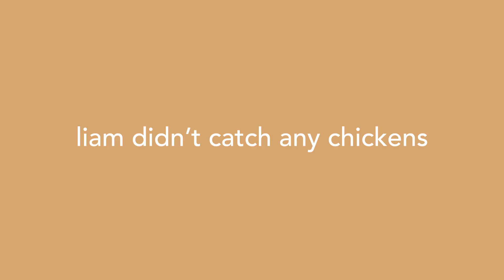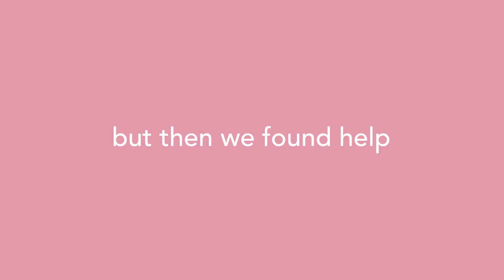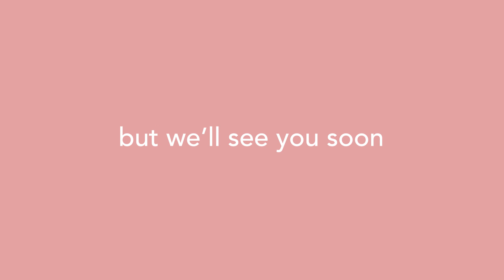vol 10 // Sunshine Coast w/Patrice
YOU HAVE GOT TO BE JOKING ME! Yes this is the second Escapade within a week. Here you can watch the second Instalment of this eventful Queensland trip. In this section our good friend Patrice takes us to the Sunshine Coast for numerous activities including but not limited too: dinner, a sleepover at her dads place (with chickens), a swim and a bit of frisbee. BUT this trip was not without mishap!! The new car Tom bough no more than 3 weeks ago blessed us with a dead battery so after a jump start we drove back to Brisbane and got another flat battery before going to Supercheap and buying a new one.